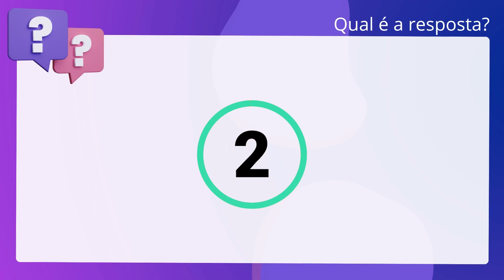QScon Direito: [Art. 1.843, CC] FCC 2017 - Juiz de Direito (TJ-SC)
Art. 1.843, CC | FCC 2017 | Juiz de Direito | (TJSC)

Na falta de irmãos herdarão igualmente os tios e sobrinhos, que são colaterais de terceiro grau.

Gabarito: Falso